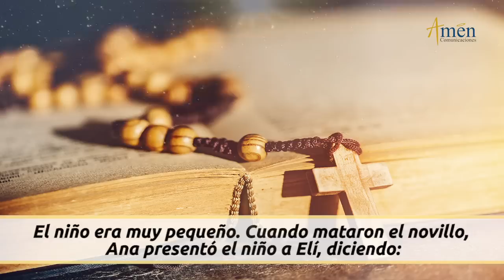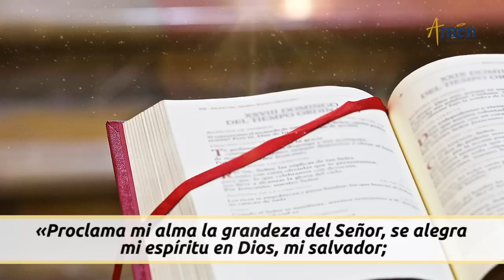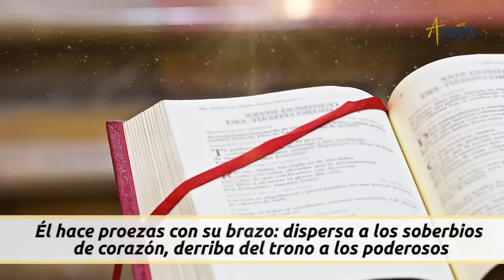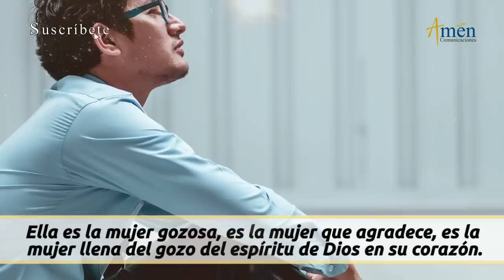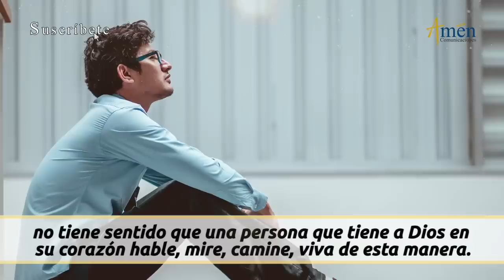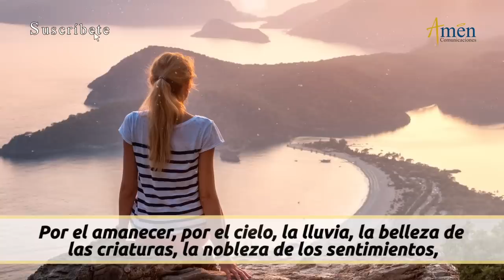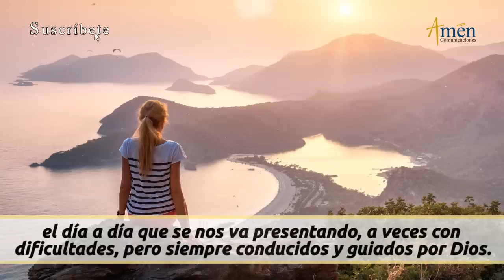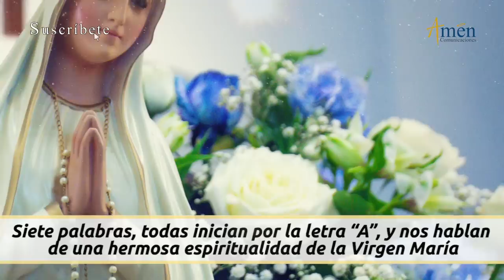Evangelio De Hoy Jueves 22 Diciembre 2022 l Padre Carlos Yepes l Biblia l Lucas 1,46-56 l Católica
👉 Qué enseña el Magníficat.

Salmo: 1S2,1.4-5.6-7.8abcd Mi corazón se regocija por el Señor, mi Salvador.

Cuando se marcharon los mensajeros de Juan, Jesús se puso a hablar a la gente acerca de Juan:
- «¿Qué salisteis a contemplar en el desierto? ¿Una caña sacudida por el viento? ¿O qué salisteis a ver? ¿Un hombre vestido con lujo? Los que se visten fastuosamente y viven entre placeres están en los palacios.
Entonces, ¿qué salisteis a ver?, ¿Un profeta? Sí, os digo, y más que profeta. Él es de quien está escrito:
"Yo envío mi mensajero delante de ti, para que prepare el camino ante ti."...

1). María acoge, admira, se alegra.
2). María es agradecida, alaba a Dios.
3). María adora a Dios y le ama.

Propósito: agradece a María por su amor maternal.